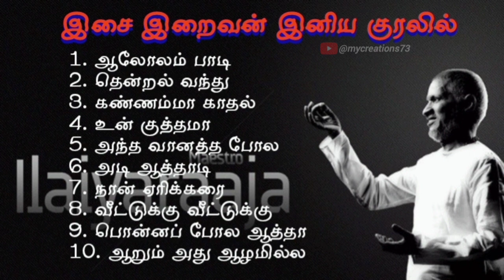இசை இறைவன் இளையராஜா இனிய குரலில் | Tamil Melody Songs | Ilaiyaraaja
This YouTube video is a deep dive into the life and music of Ilaiyaraja, one of the greatest composers in Indian cinema. Explore his revolutionary approach to film scoring, his collaborations with legendary directors, and the timeless melodies he created. Through interviews, rare footage, and analysis of his iconic compositions, this video celebrates Ilaiyaraja's immense impact on the music industry and his lasting legacy as a musical genius.

melody songs tamil
tamil songs
ilaiyaraja melody songs
ilayaraja
ilaiyaraaja